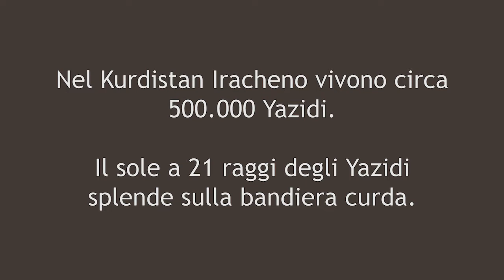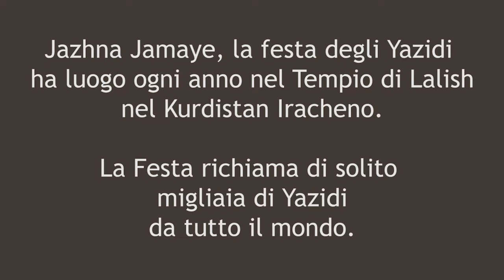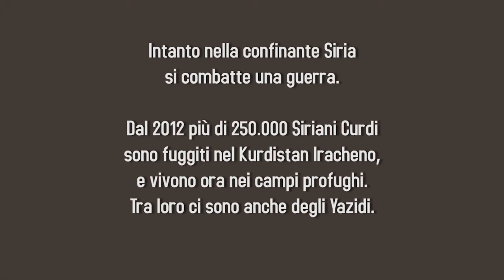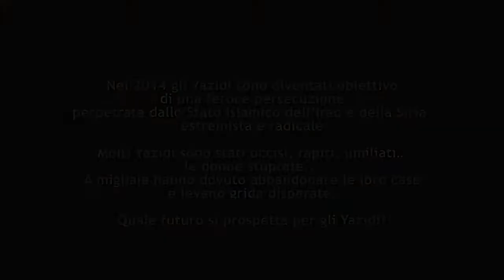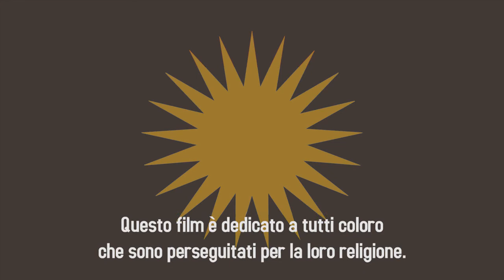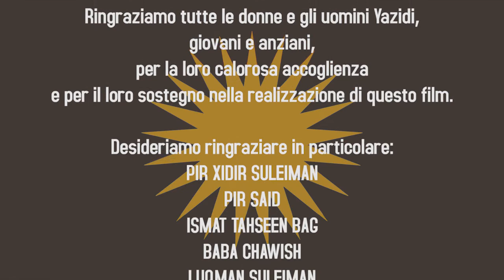La Festa Negata ITA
Diretto dalla prof. Emanuela C. Del Re

Tempio di Lalish, la Mecca dello Yazidismo, durante lo Jazhna Jamaye, la festività più importante dell'anno per gli Yazidi. Ottobre 2013, Kurdistan Iracheno.

A causa di ripetute minacce, già precedute da una serie attacchi terroristici verificatisi nei giorni precedenti, lo Jazhna Jamaye, la festività più importante dell'anno per gli Yazidi, antica, pacifica, consistente minoranza del Kurdistan Iracheno, è stato cancellato dalle autorità per questioni di sicurezza. Delle migliaia di Yazidi sparsi in tutto il mondo dalla diaspora, che ogni anno si radunano al Tempio Lalish ad ottobre, nel 2013 solo poche centinaia hanno preso parte alla festività.
Sebbene la celebrazione dei rituali sia avvenuta, e la spiritualità dell'evento ha comunque pervaso l'ambiente sacro, gli Yazidi hanno sofferto la cancellazione dell'evento.
In questo unico ed esclusivo documentario gli Yazidi condividono i loro pensieri e valori, offrendo uno sguardo nel profondo di questa sconosciuta comunità. Manifestano anche le loro preoccupazioni per il futuro: il preludio di una tragedia che sta avvenendo oggi nell'agosto 2014, con il popolo yazida che sta rischiando un nuovo genocidio.

La prof. Emanuela C. Del Re è una nota esperta di geopolitica e studio dei conflitti, di minoranze, immigrazione e problematiche riguardanti i rifugiati. Specialista di Medio Oriente, Balcani e Caucaso. Docente di ruolo di sociologia politica all'Università di Roma ed esperta di sociologia visuale. Effettua ricerca e lavoro sul campo in aree di conflitto dal 1990. Autrice di numerosi saggi, libri e documentari. Direttrice e fondatrice di EPOS, agenzia operativa internazionale di mediazione e negoziazione.
Leader e ideatrice di MY FUTURE: progetto per i rifugiati siriani.